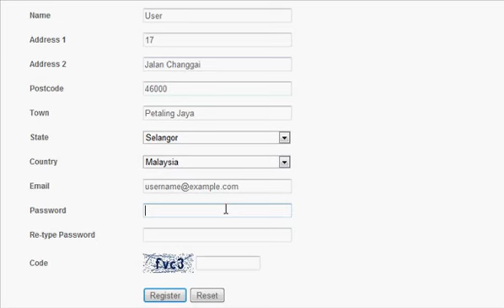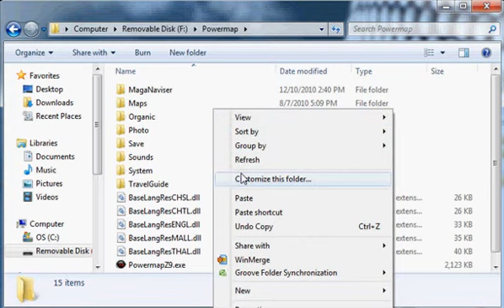PowermapZ9 Video Register&Download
POWERMAP GPS